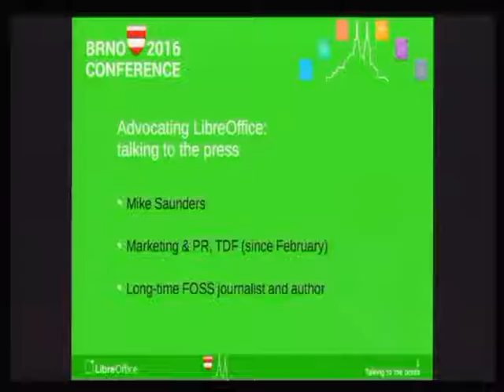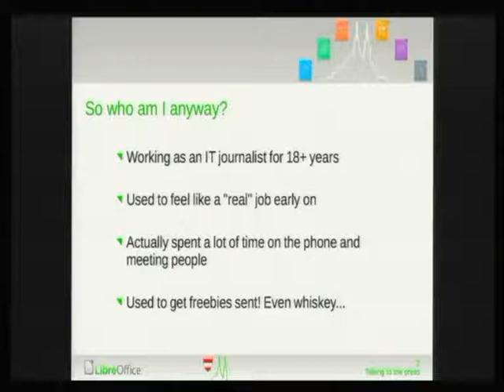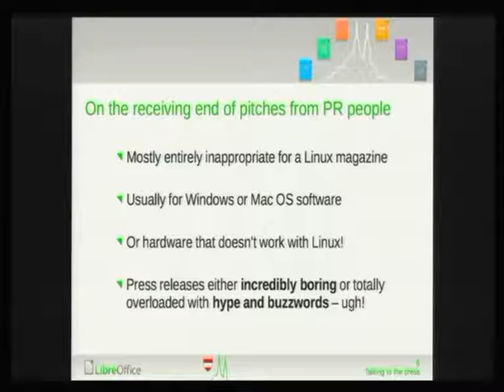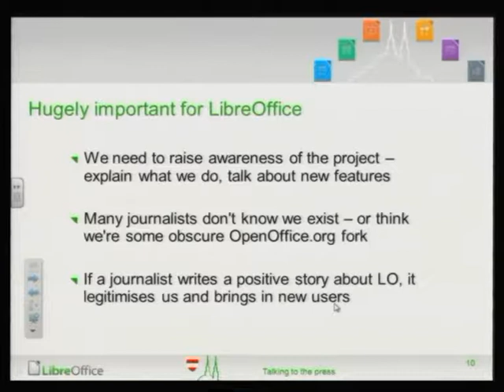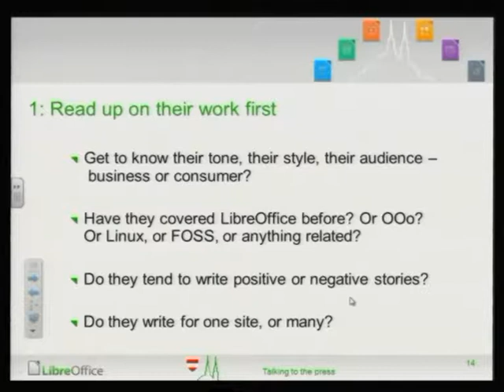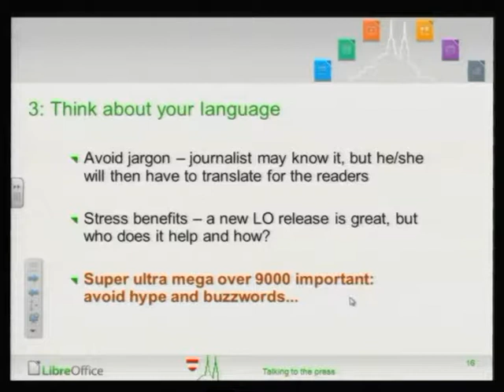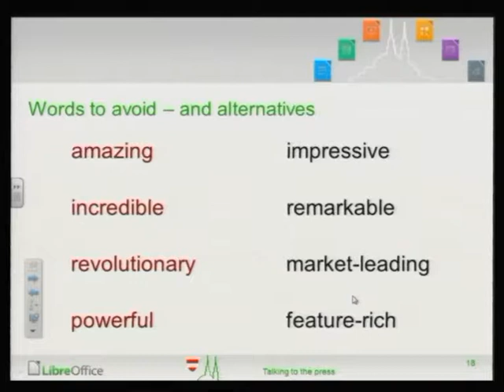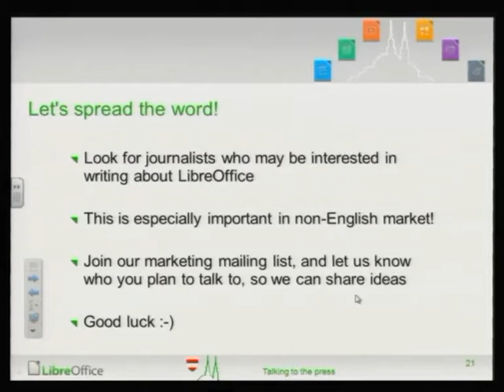LibreOffice Conference 2016: Advocating LibreOffice – talking to the press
A presentation from the LibreOffice Conference 2016 in Brno, Czech Republic. Presenter: Mike Saunders